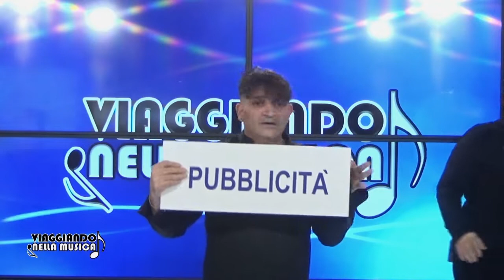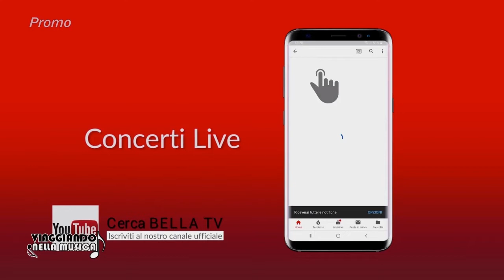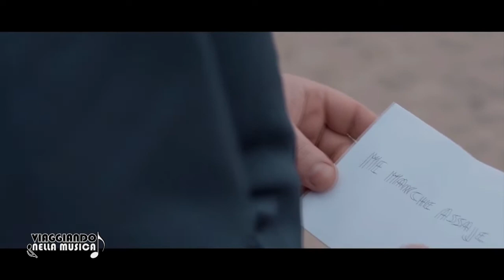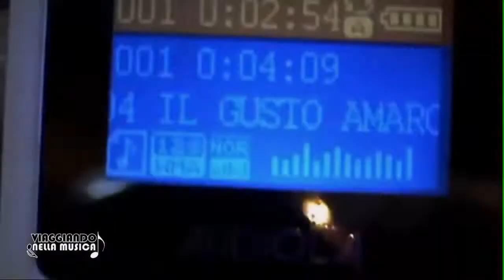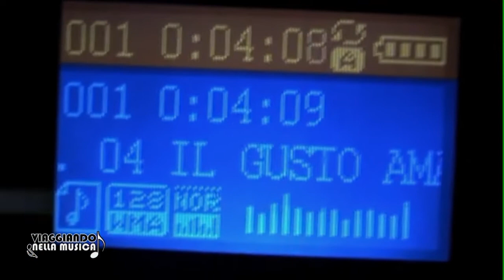VIAGGIANDO NELLA MUSICA 17 Ottobre 2019